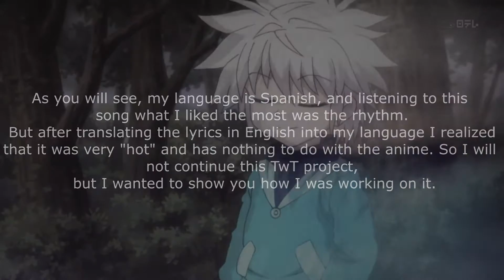Project that I will not continue UwU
Había empezado a practicar un rato la verdad, pero siempre me termina gustando... jajaja